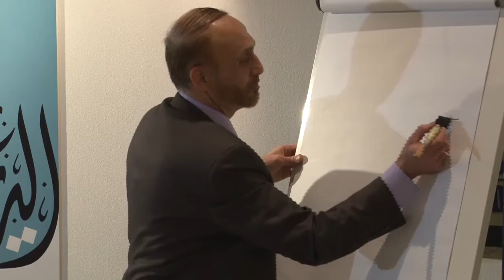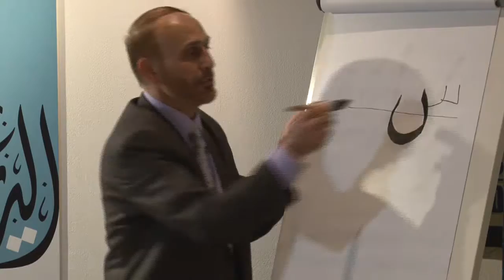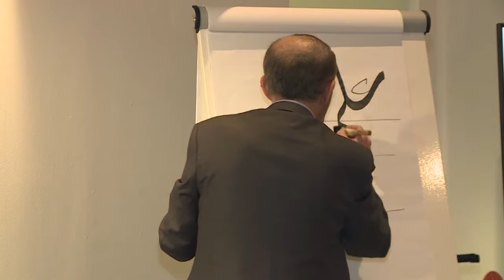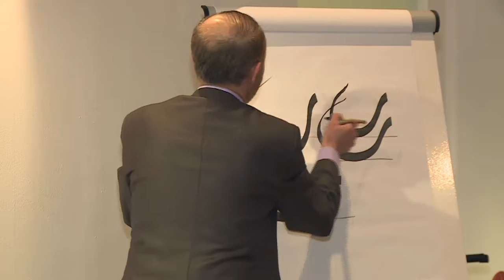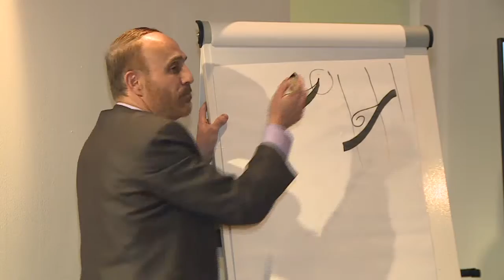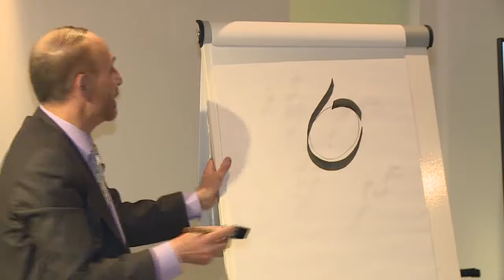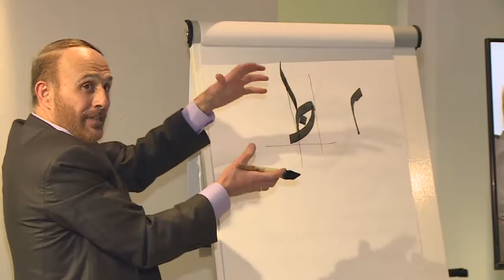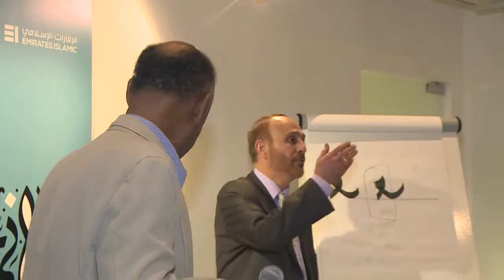Lecture and Workshop by Calligrapher, Mr. Muntasir Al-Hamdan, 7th Jan 2016 Part 4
Jali Diwani Dubai Arabic Calligraphy Centre,
Lecture and Workshop Presented by the Calligrapher,
Mr. Muntasir Al-Hamdan at The Farjam Foundation

7th Jan 2016 Part 4